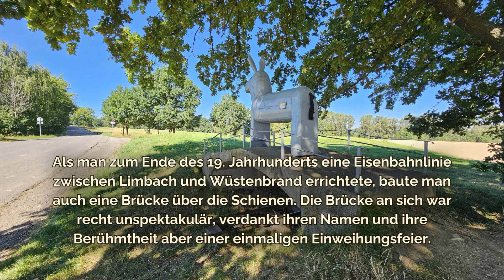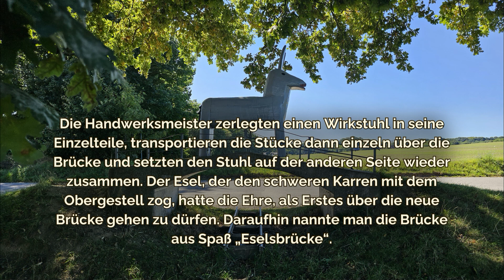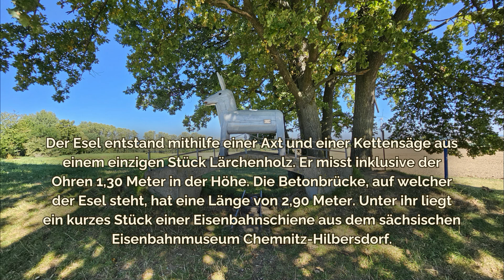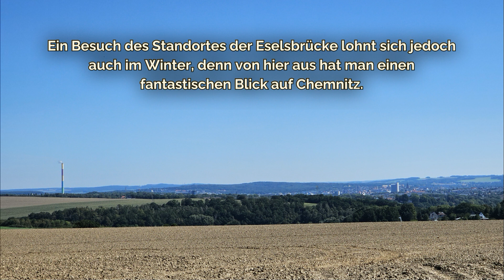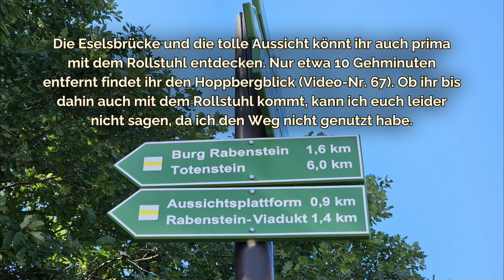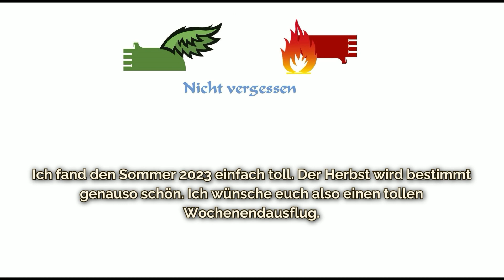#274 Eselsbrücke Chemnitz, Sachsen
Schön, dass ihr meinen Kanal gefunden habt. Jeden Freitag 17 Uhr erscheint ein neues Video mit einem Ausflugsziel und Infos dazu.

Möglichkeit 2 mir unter die Arme zu greifen: Ihr könnt gern ein paar Euro an mein PayPal-Konto senden.
Für Leserbriefe habe ich folgendes Postfach eingerichtet:
Auf-Entdeckertour
Postfach 1105
09070 Chemnitz

Die Fotos wurden mit einem Samsung S22 ultra aufgenommen:

Eselsbrücke Chemnitz

Navi-Adresse (Ausflugsziel): Kreisigstraße, 09117 Chemnitz, Sachsen
Navi-Adresse (Parkplatz): Eine Abstellmöglichkeit für euer Auto gibt es direkt an der Eselsbrücke. Ihr könnt aber natürlich auch einen schönen Spaziergang hierher machen.

Dauer Wegstrecke (vom Parkplatz zum Ziel): Direkt
Dauer der Besichtigung: ca. 5 Minuten für den Esel, wollt ihr noch den tollen Ausblick genießen plant mindestens 15 Minuten ein.

Besonders schön in der Jahreszeit: Frühjahr + Sommer + Herbst; im Winter bzw. solange frostige Temperaturen herrschen steht der Esel nicht auf der Brücke.

Kinderfreundlich: Ja.
Rollstuhl / Kinderwagen geeignet: Ja.
Hunde erlaubt: Ja.

Öffnungszeiten: Ganzjährig, rund um die Uhr

Eintrittspreis: Kostenfrei

Die im Video verwendete Musik stammt von youtube und ist von:

Track 1: Puddle of Infinitydhi (Smile Quiet Looking Up)
Track 2: Amulets (Through and Through)

Viel Spaß beim Besuch der Eselsbrücke in Chemnitz.